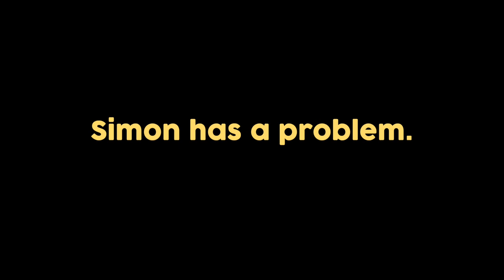Morse Code OFFICIAL TRAILER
Excited to share this trailer for MORSE CODE, a pilot written by Korby Lenker and Travis Nicholson, about an East Nashville based folksinger trying to make good in music without alienating everyone around him.

We just got our 7th OFFICIAL SELECTION in a Film Fest, this time the New York City Television Festival. We are working hard to find a home for our show on the right streaming service so we can expand our story into a season of television. It's been an exciting journey so far, with an Audience Choice Award at the Berlin Short Film Fest, an Award for Best Picture in a TV Pilot / Webisode category at the Ramsgate International Film and TV Festival and more fests pending!

Buy tickets to our screening at the NYCTVF July 19 2023 at the DOLBY SCREEN in NYC

Wally Lamb, who wrote "I Know This Much is True", on which the HBO limited series starring Mark Ruffalo was based, watched the pilot. He's a big fan. He wrote:

"I love Morse Code, both the story and the embedded music! The pilot episode is perfectly cast and the characters, at once challenged and 100% sympathetic, feel firmly planted in a distinct place (as opposed to their stories being parked in anywhere USA). I watched this with my assistant, and we both enjoyed the way the pilot (and hopefully the further episodes) explores/will explore the dichotomy of admiring the parents' work as artists and simultaneously feeling the distance that their artistic work creates.  Fingers crossed that the series will sell to what I know will be an enthusiastic viewership!"

Thank you and see you out there!